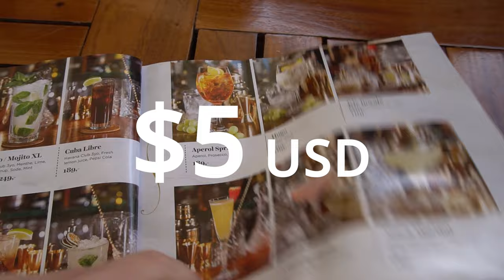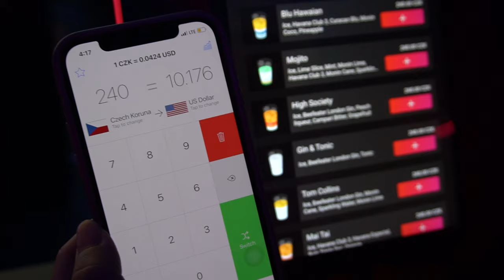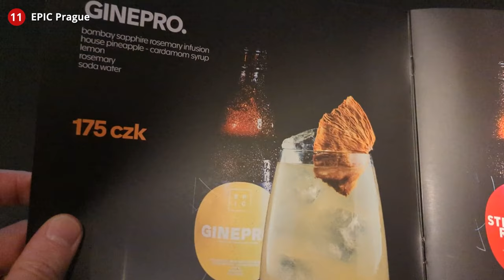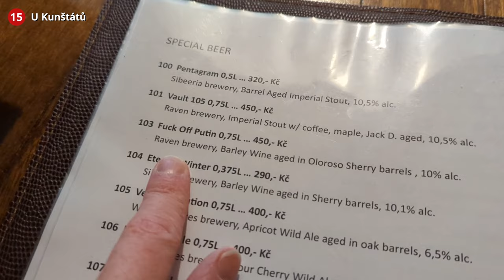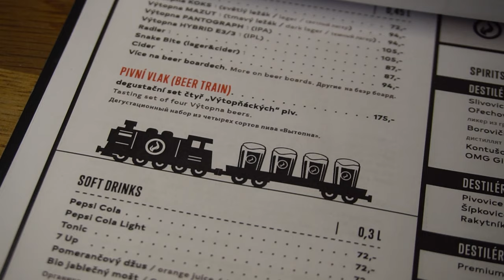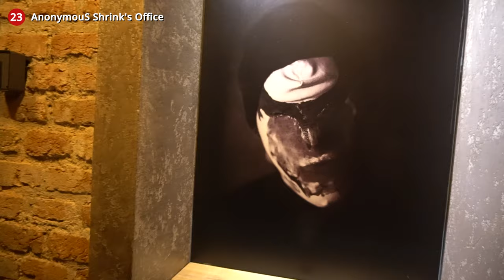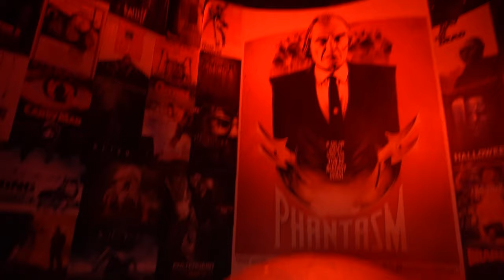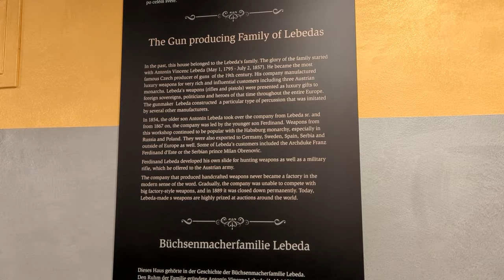Prague Nightlife Guide: TOP 30 Bars & Clubs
100% most in-depth guide to Prague's best nightlife destinations featuring 30 bars, rooftop patios, speakeasies, date spots, cocktail lounges and hottest nightclubs carefully curated. Have yourself an unforgettable night at epic places like Steampunk Bar, U Pavouka, EPIC Prague, Cafe 80s, Vzorkovna Dog Bar, Týnská, Fuchs2, Karlovy Lazne (the best nightclub in town), the hilarious Beer Spa and the super fun Prague Pub Crawl.

► 100+ photos, detailed map, walking routes, discounts and bonus tips!

Begin your evening at Terasa U Prince Rooftop, one of the best spots for early drinks with a view over the Old Town Square. Here, beers start at $5 USD and cocktails at $8 USD. For a taste of Czechia's national drink, head to Absintherie Jilska, where you can sample over 100 different absinthes, starting at $7 USD. They also offer unique absinthe-flavored products like chocolate and marmalade. For an upscale nightclub experience, EPIC Prague hosts special events and is a great choice for late-night partying. ROXY Prague is known for its warehouse vibe and focus on harder forms of dance music. Check their Instagram page for the latest events.

For a unique relaxation experience, the Original Beer Spa provides private jacuzzis filled with beer, alongside an unlimited supply of dark and lager beers for $123 USD per couple or group of two. For a modern twist, visit the Robotic Bar, where robot arms prepare your cocktails, with drinks starting at roughly $10 USD. For an intense dining experience, U Pavouka Medieval Tavern is a must-visit. Enjoy a three-hour show with fire performances and pirates, alongside a 5-course dinner and all-you-can-drink beer and wine for $52 USD.

For traditional Czech beers and dishes, U Fleků is a great choice, often featuring live music. If you're a beer aficionado, U Kunštátů offers a wide selection of Czech beers, including beer sample trays. Týnská Bar & Books provides a cozy and high-end cocktail experience with a dedicated cigar room. For a romantic date night, Hemingway Bar is popular for its cocktails, but make sure to reserve online in advance. Jazz lovers should not miss AghaRTA Jazz Club, offering high-quality performances in a unique basement setting. DupleX Club is a popular nightclub in the New Town, known for its large dance floors and bottle service.

As a newcomer to Prague, joining the Prague Pub Crawl is highly recommended. For $32 USD, you can explore the nightlife and current nightclubs, with many free shots included. The crawl often begins at Chapeau Rouge, known for its basement techno parties and all-you-can-drink options. Have an unforgettable night with locals, expats and international students.

Steampunk enthusiasts will love the Steampunk Bar, offering great beats and a lively atmosphere with beers starting at $5 USD and cocktails at $8 USD. Karlovy Lazne stands out as one of Prague's best nightclubs, where the Pub Crawl often ends. This five-floor venue offers diverse music and atmospheres, with beers starting at $4 USD, cocktails at $5 USD, and free entrance with the Prague Pub Crawl.

Your support helps me travel more and upgrade my camera gear - meaning it helps create more and better quality content for you. I do not have sponsored content, and I’d like to keep it that way. Please leave a Super Thanks on my videos instead to keep Reformatt away from sponsors. These videos are expensive to produce.